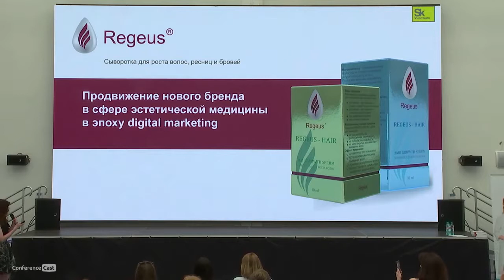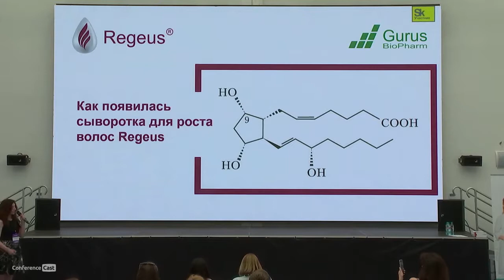Меланя Айдинян, Regeus. Продвижение новых брендов в сфере эстетической медицины в эпоху digital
eTarget. Медицина, 6 июня 2019, Москва

Продвижение новых брендов в сфере эстетической медицины в эпоху digital marketing на примере инновационной сыворотки для роста

Меланя Айдинян, Директор по маркетингу и связям с общественностью в Regeus.

    - Почему мы отказались от традиционных способов продвижения лечебной
      косметики и сделали ставку на собственный интернет-магазин.
    - Какие каналы привлечения трафика на сайт оказались для нас самыми
      эффективными.
    - Результаты по итогам полугода работы интернет-магазина.
    - Как мы преодолеваем скептическое отношение людей к российским ученым,
      российским инновациям и Сколково.